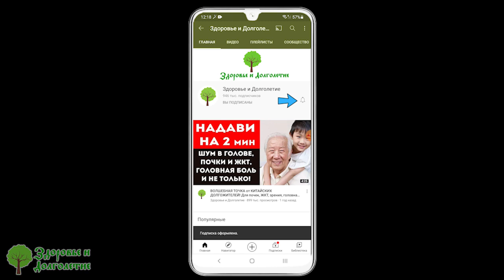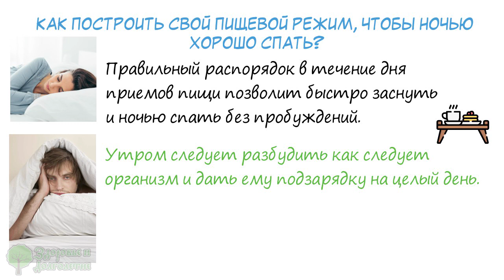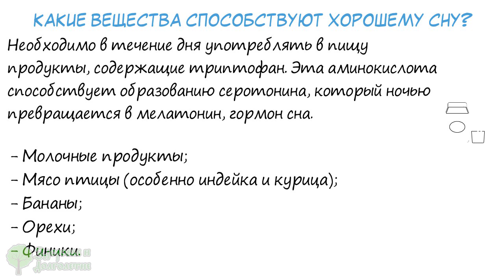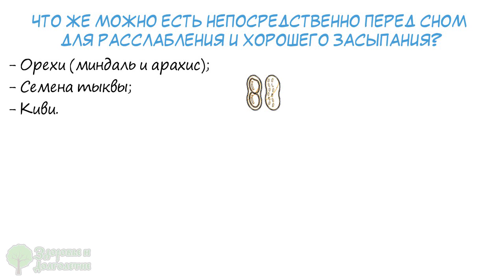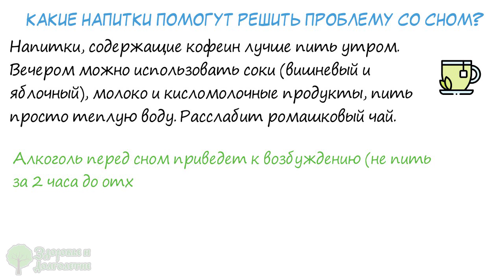Никогда не берите это на работу! Продукты, от которых моментально клонит в сон. Бессонница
Как правильно питаться, чтобы хорошо спать?
Какие вещества способствуют хорошему сну?
Что можно, а что не нужно пить, чтобы не было проблем со сном?
Смотрите видео до конца и узнаете, как еда влияет на сон!
 Распорядок дня каждого человека обязательно подразумевает ночной сон. Вот только беда в том, что не всегда удается быстро засыпать и высыпаться.
Одним из факторов, влияющих на сон является питание.

➤➤➤ВНИМАНИЕ!